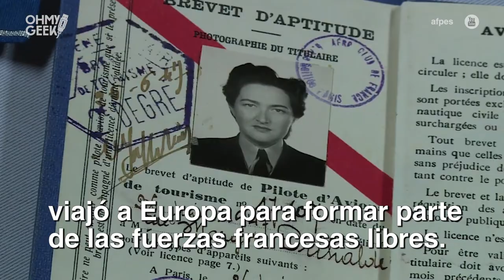Margot Duhalde: la primera piloto de guerra en Chile ✈️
Margot Duhalde Sotomayor fue una aviadora chilena, la primera mujer piloto de guerra en su país y una de las pioneras de la aviación latinoamericana.